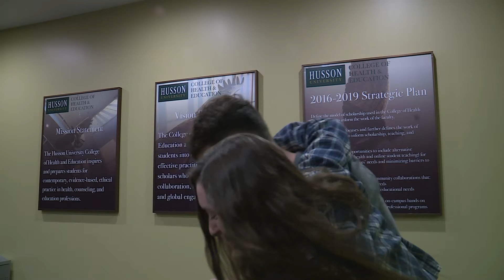The Split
Don't mess with crazy or you end up like one of these people.